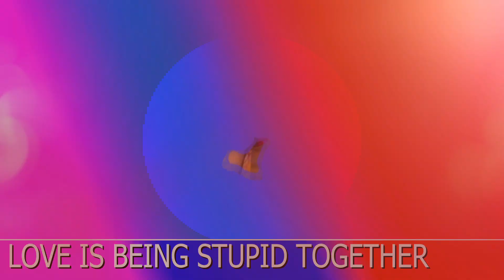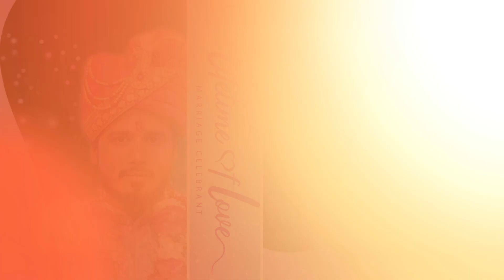Sabki barate ayi wedding music love video you tube video Gupta studio harraiya